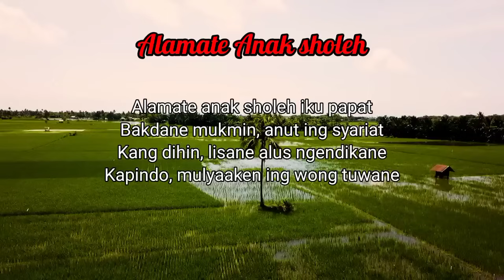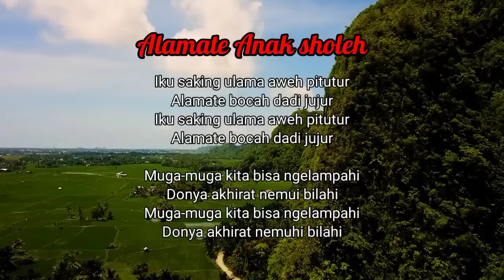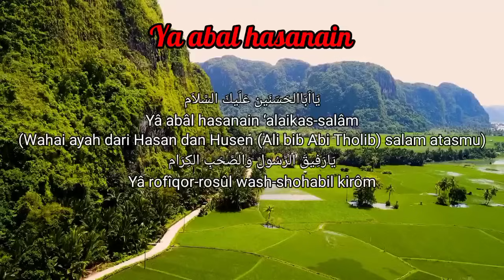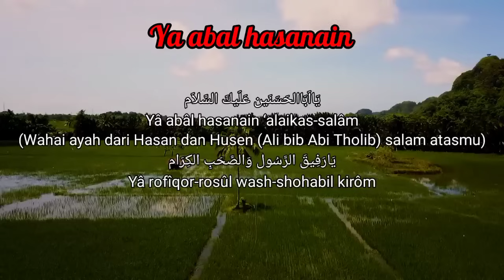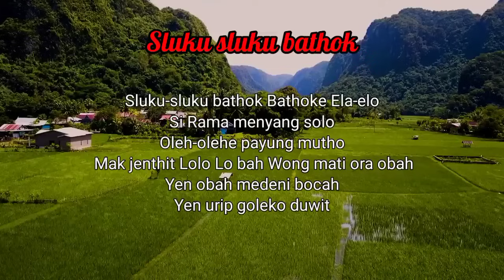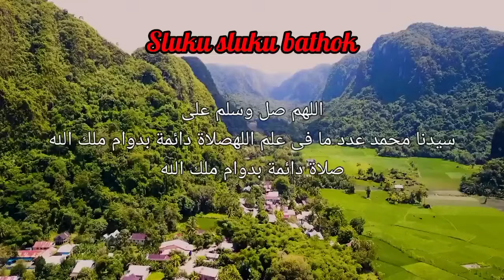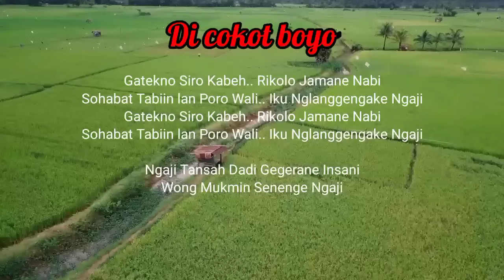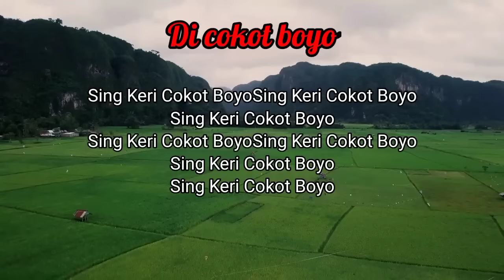SHOLAWAT NING UMI LAILA FULL ALBUM TERBARU 2023 ,ALBUM BANJARI ( video lirik cinematik) .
sholawat nabi full album voc:umi laila .